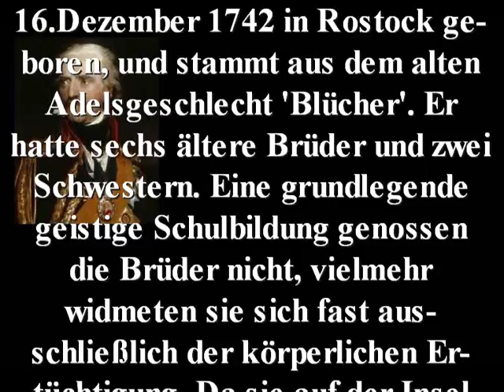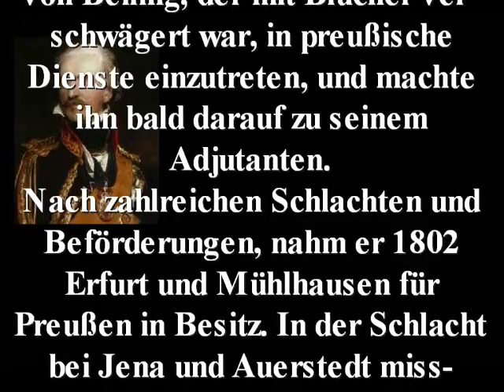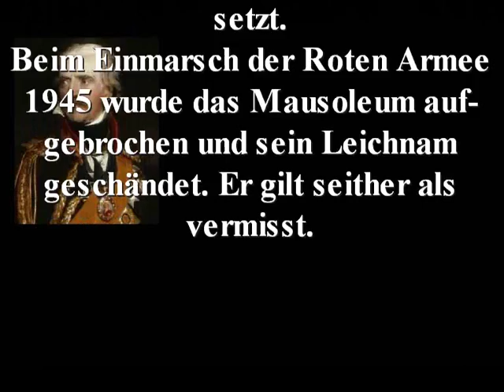Gebhard Leberecht von Blücher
Name: Gebhard Leberecht von Blücher
Jahr:  16.Dezember 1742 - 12.September 1819
Sonstiges: in Kaub am Rhein steht noch ein erhaltenes großes Standbild von Blücher, und auf der anderen Seite des Rheins ist der Blüchergedenkstein zu finden, der an den Rheinübergang Blüchers 1813 erinnern soll.